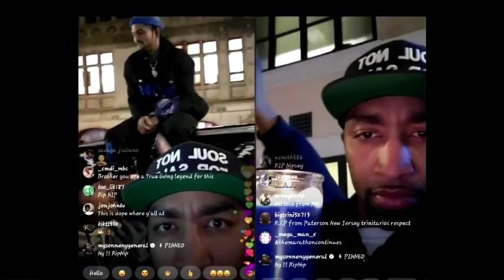Dave East gets backlash dissing Lil Nas X country song